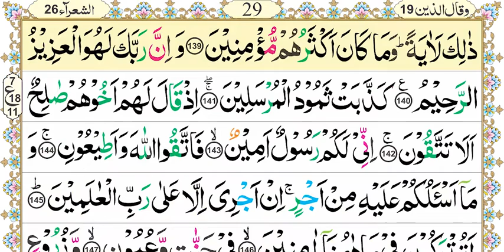Aasan Nazra Quran, Parah #19 page 28